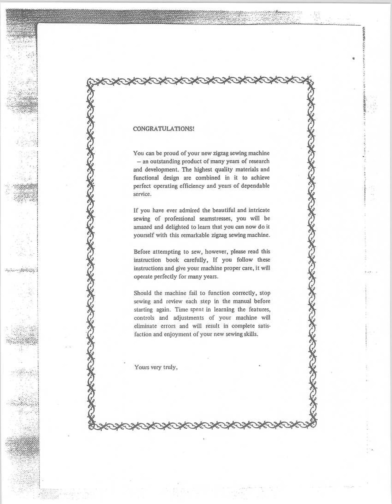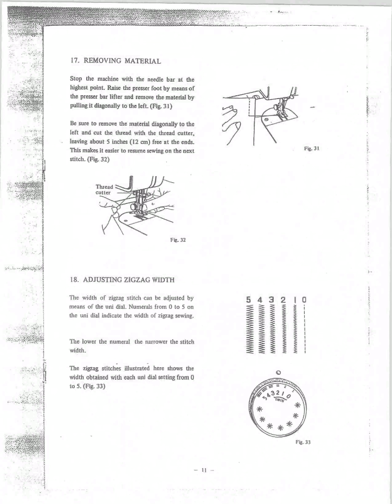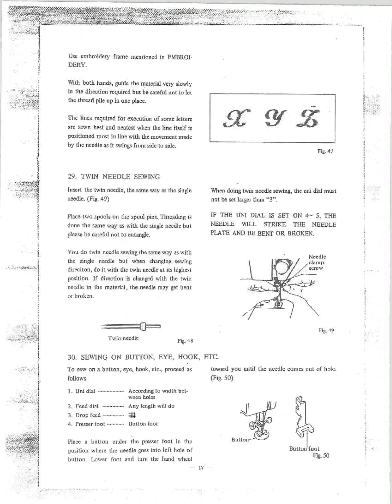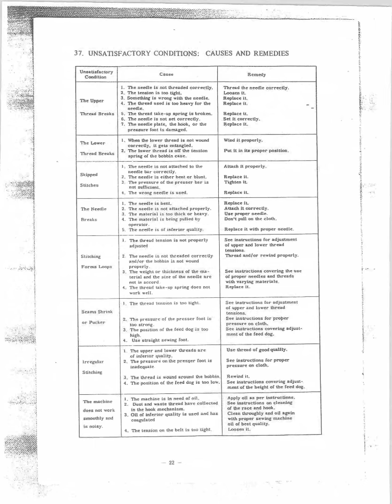Manual Riccar 410 Super Stretsh Nähmaschine Sewing machine Швейная машина Instruction